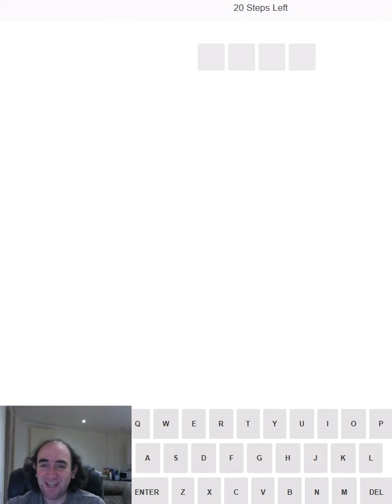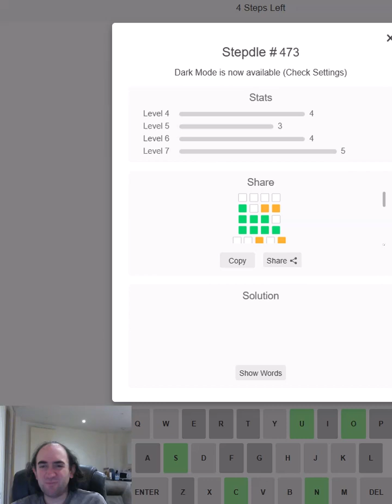This STEPDLE puzzle commemorates Z DAY!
Stepdle Wordle puzzle for 1 Jan 24

Today I attempt a wordle variant called Stepdle. There are 4 Wordle puzzles of different lengths, each a longer word than the one before!